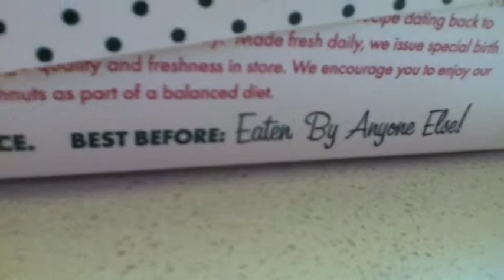Prone Vlog (5)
hey guys i was at Krispy Kreme and it was yummy